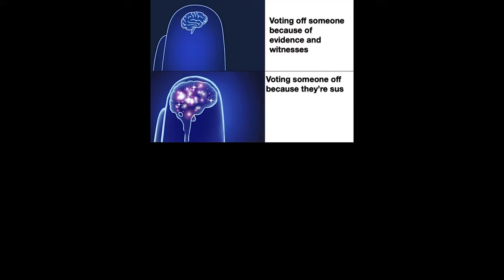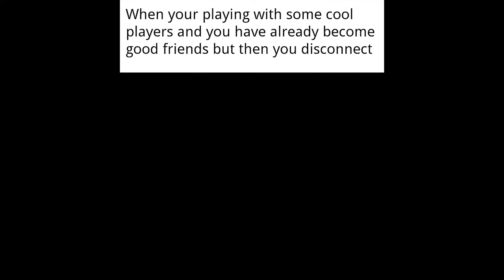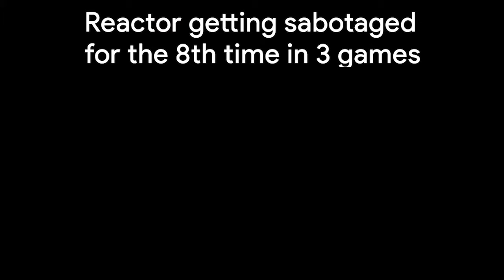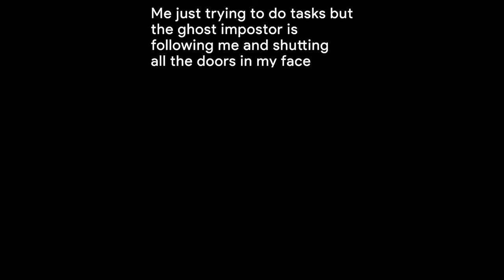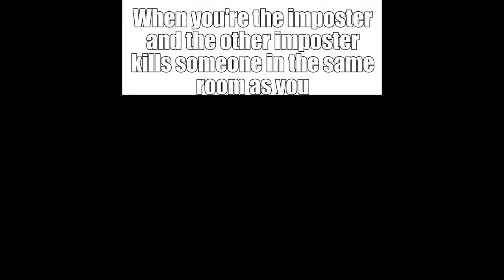AMONG US MEMES V1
among us kill, imposter, drip, dank memes, funny, compilation, song,